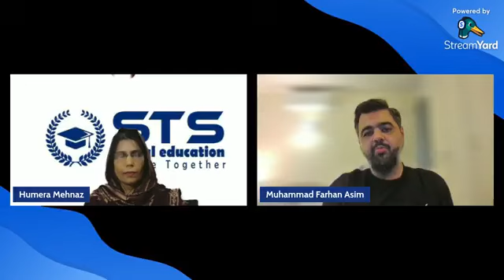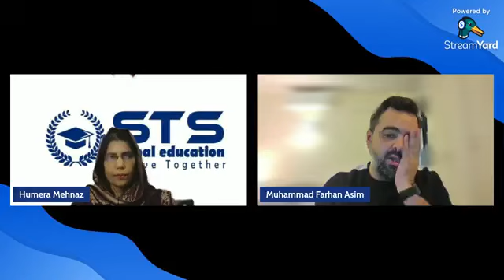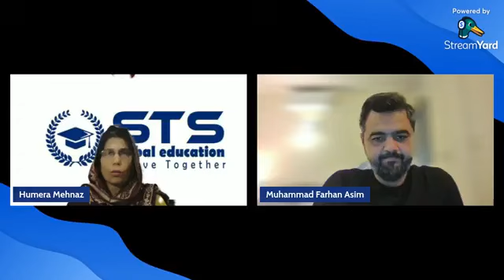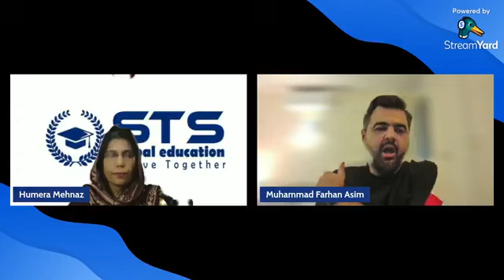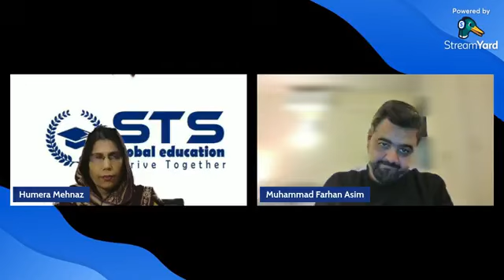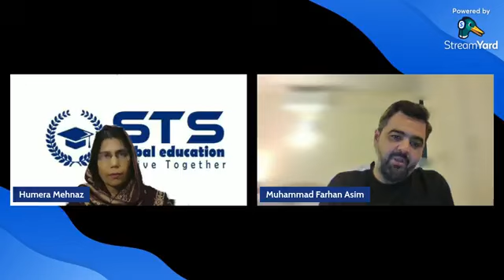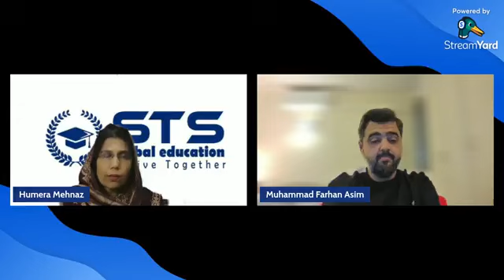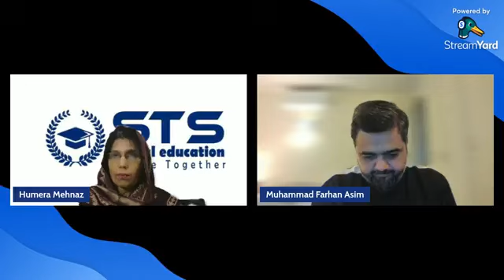Study in UK | Live Webinar with University of Law | STS Global Education!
𝐒𝐭𝐮𝐝𝐲 𝐢𝐧 𝐔𝐊 𝐚𝐭 𝐔𝐧𝐢𝐯𝐞𝐫𝐬𝐢𝐭𝐲 𝐨𝐟 𝐋𝐚𝐰 : 𝐀 𝐋𝐢𝐯𝐞 𝐒𝐭𝐫𝐞𝐚𝐦𝐢𝐧𝐠 𝐒𝐞𝐬𝐬𝐢𝐨𝐧 𝐨𝐧 𝐅𝐚𝐜𝐞𝐛𝐨𝐨𝐤! 💭
🌍 Connect with Muhammad Farhan Asim on Facebook to Dive into Excellence!
Join us for an exclusive live session on Facebook featuring Muhammad Farhan Asim Senior Business Development Manager at University of Law, UK. Explore the university's exceptional academic offerings, vibrant campus life, and world-class facilities.
🎓 𝐄𝐯𝐞𝐧𝐭 𝐃𝐞𝐭𝐚𝐢𝐥𝐬:
📅 𝐃𝐚𝐭𝐞: 18th SEPTEMBER 2024
🕒 𝐓𝐢𝐦𝐞: Pakistan 3 PM
📡 𝐏𝐥𝐚𝐭𝐟𝐨𝐫𝐦: Facebook Live
🌟 𝐄𝐯𝐞𝐧𝐭 𝐇𝐢𝐠𝐡𝐥𝐢𝐠𝐡𝐭𝐬:
🏛 𝐃𝐢𝐬𝐜𝐨𝐯𝐞𝐫 𝐔𝐧𝐢𝐯𝐞𝐫𝐬𝐢𝐭𝐲 𝐨𝐟 𝐋𝐚𝐰: Muhammad Farhan Asim will guide you through the univerisity's rich academic heritage and contemporary significance.
🏫 𝐒𝐭𝐚𝐭𝐞-𝐨𝐟-𝐭𝐡𝐞-𝐀𝐫𝐭 𝐅𝐚𝐜𝐢𝐥𝐢𝐭𝐢𝐞𝐬: Get an insider's look at University of Law's cutting-edge facilities, from advanced labs to modern libraries.
🗺 𝐈𝐧𝐭𝐞𝐫𝐧𝐚𝐭𝐢𝐨𝐧𝐚𝐥 𝐎𝐩𝐩𝐨𝐫𝐭𝐮𝐧𝐢𝐭𝐢𝐞𝐬: Learn about the diverse opportunities available for international students, including study abroad programs and cultural exchanges.
🤝 𝐐&𝐀 𝐒𝐞𝐬𝐬𝐢𝐨𝐧:
Have questions? Muhammad Farhan Asim will answer live, providing invaluable insights and information.
🎉 𝐄𝐧𝐠𝐚𝐠𝐞 𝐚𝐧𝐝 𝐈𝐧𝐭𝐞𝐫𝐚𝐜𝐭: Connect with prospective students, current students, and alumni in a vibrant community.
Don't miss this informative and engaging session! Gain a comprehensive understanding of Muhammad Farhan Asim and its outstanding resources. Mark your calendar and invite your friends for this exciting event.